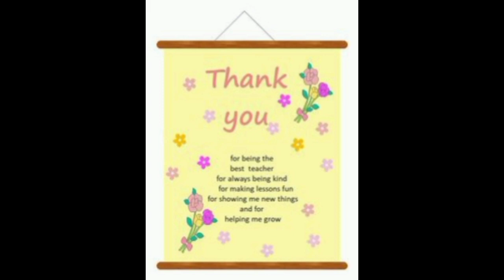teacher's day greetings ideas | teacher's day special greetings ideas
Hello Friends 🤗
      Happy teachers day to all of you
I am Ritika

In this video I going to share with you
I share creative ideas  related topic videos on my channel
Tell me in comment on which topic you want next video

attitude photo poses for girls for instagram, Instagram photo pose ideas, attitude photo pose ideas for girls, photo pose ideas, photo pose, girls photo pose, lovely photo pose ideas
instagramhacks, instagramtrick, instagramtricks